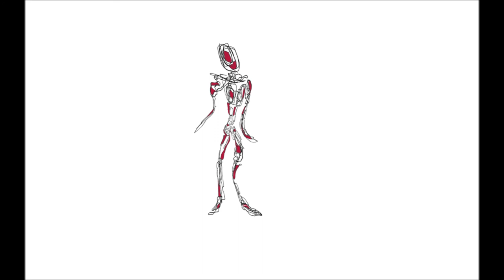OnE mOrE usEleSS DanCe FiLm 2013 by Christoph Urban